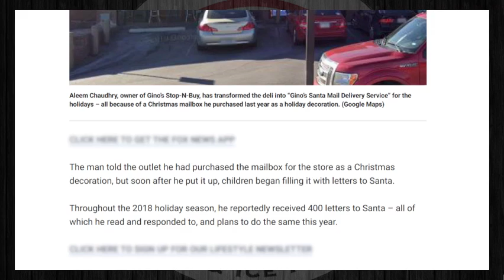Texas deli owner transforms store into ‘Santa Mail Delivery Service’ | FOX News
Texas deli owner transforms store into ‘Santa Mail Delivery Service’ for kids to leave letters to Santa | FOX News

TEXAS DELI OWNER TRANSFORMS STORE INTO ‘SANTA MAIL DELIVERY SERVICE’ FOR KIDS TO LEAVE LETTERS TO SANTA

By Alexandra Deabler | Fox News

Santa has a very special helper in San Antonio, Texas.

Aleem Chaudhry, owner of Gino’s Stop-N-Buy, has transformed the deli into “Gino’s Santa Mail Delivery Service” for the holidays – all because of a Christmas mailbox he purchased last year as a holiday decoration.

13210 Huebner Rd